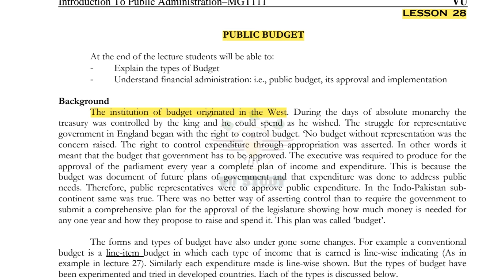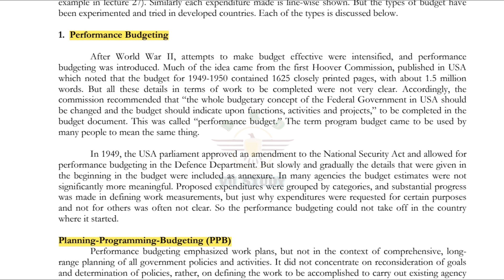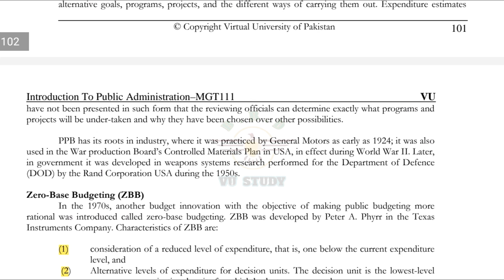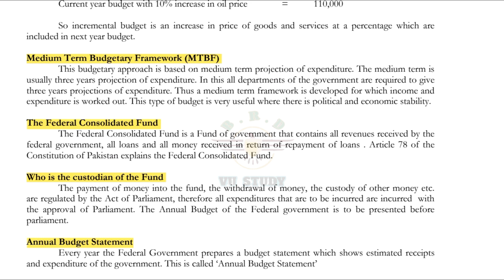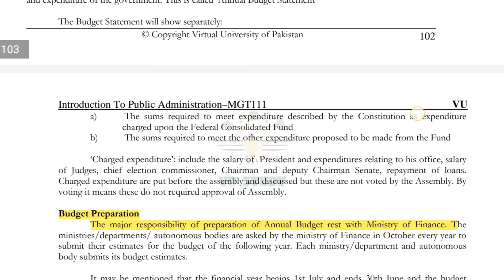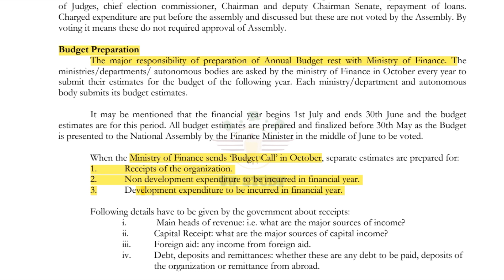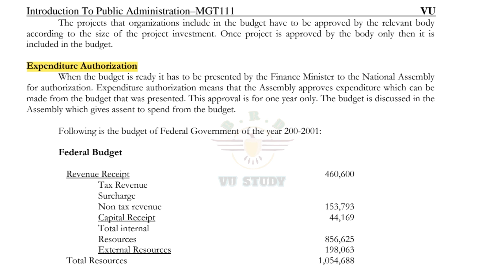MGT111 Lecture 28 | Public Administration | MGT111 Short Lectures | Study with BRD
Subject: MGT111 - Introduction to Public Administration
Lecture# 28
Topic: Public Budget